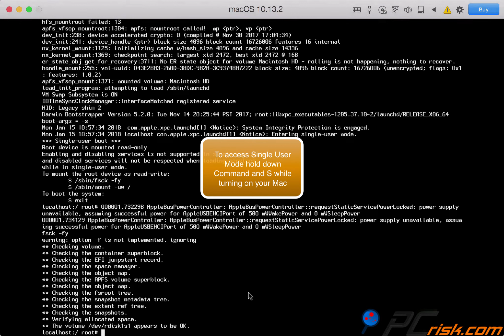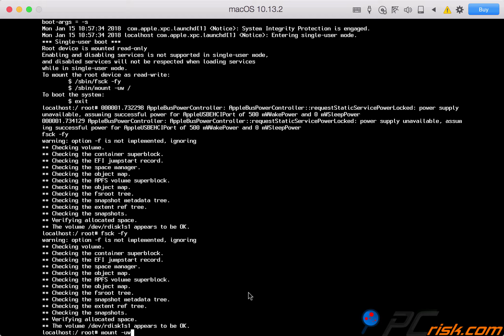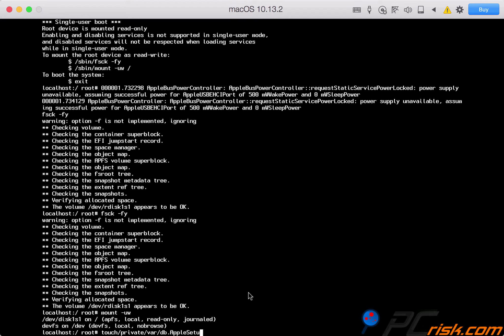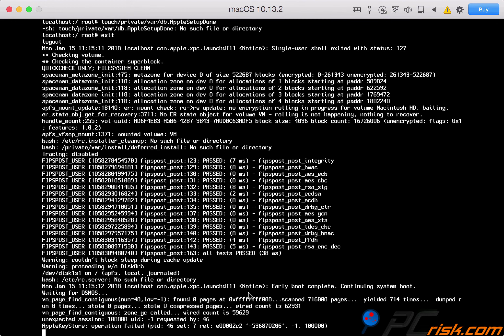My Mac won't start: How to fix white screen?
How to fix your Mac when it doesn't start (white/black screen)?